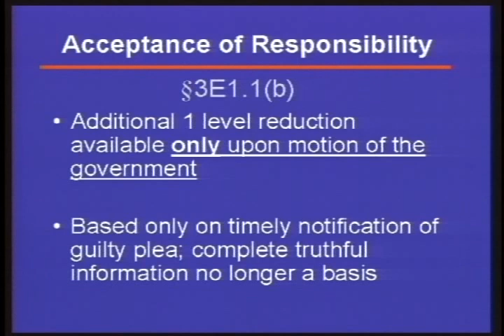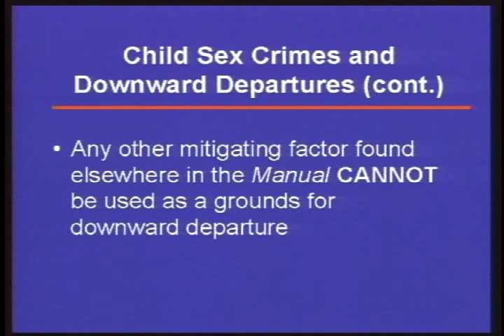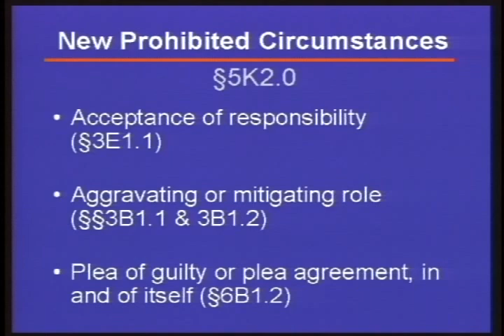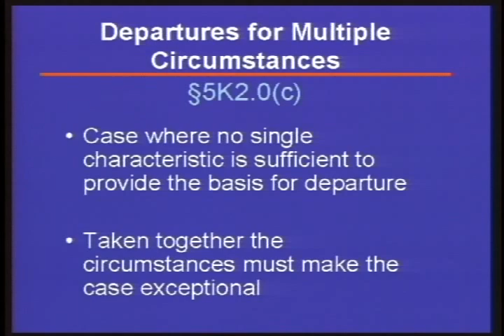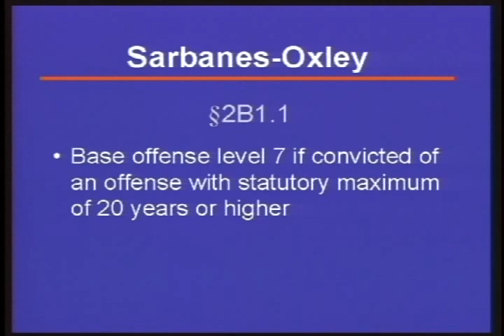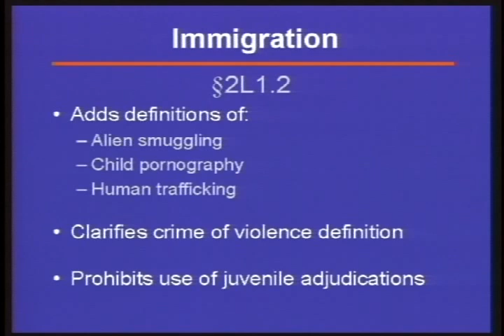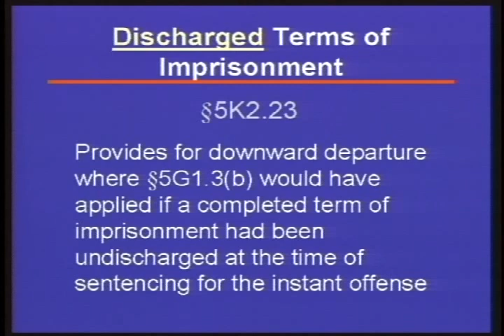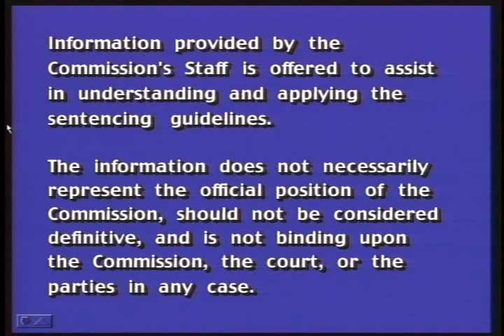Sentencing and Guidelines - 2003 Amendments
2003 Federal Judicial Center gov.ntis.ava21284vnb1 4567-V/03 Federal Judicial Center - A description of the 2003 Amendments.